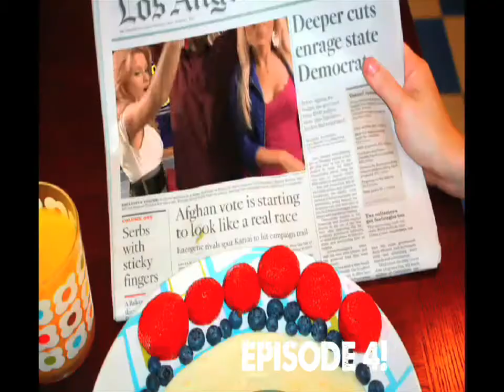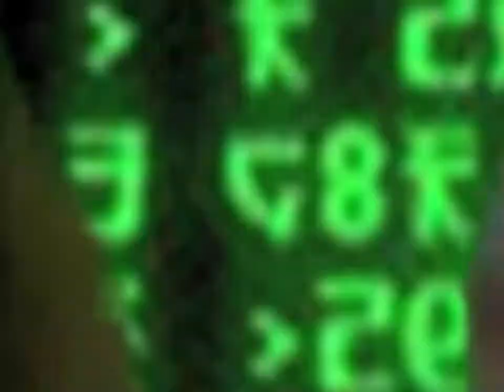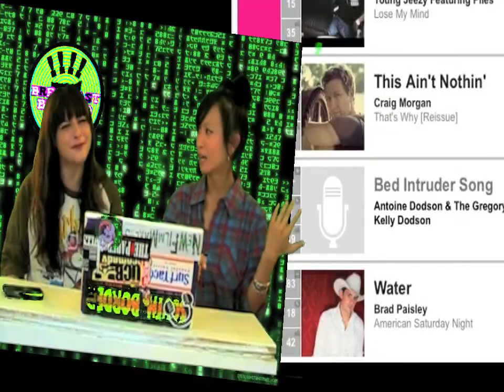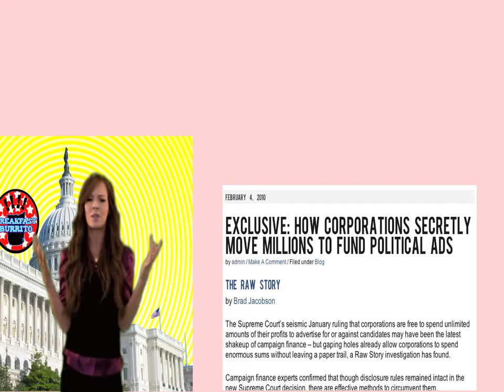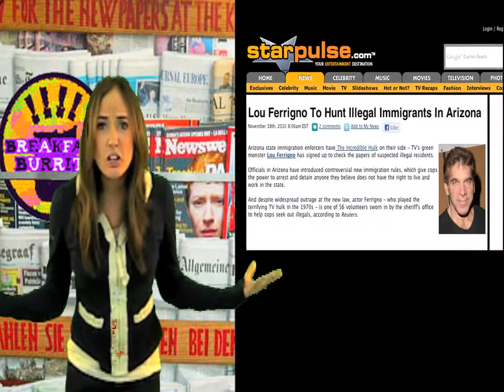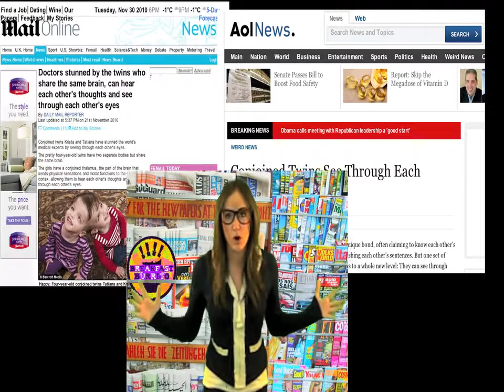Breakfast Burrito News! #4 12 3 2010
MARK HAPKA GUEST HOSTS on BREAKFAST BURRITO!! Billion dollar phone baby, Snookie Runs for President?, Dobson is up to it again, 50 cent in Keenan Cahill's room!, man finds billion dollar picasso's, All this and more on Breakfast Burrito!